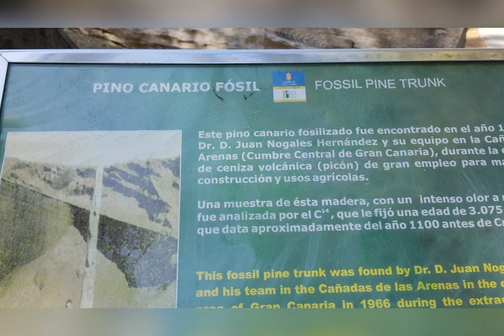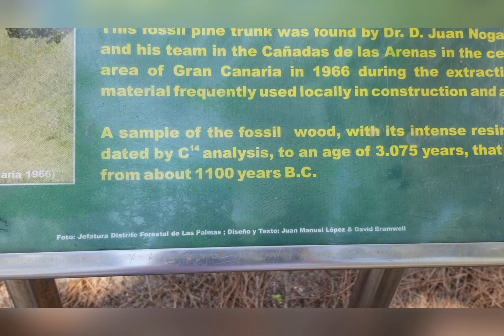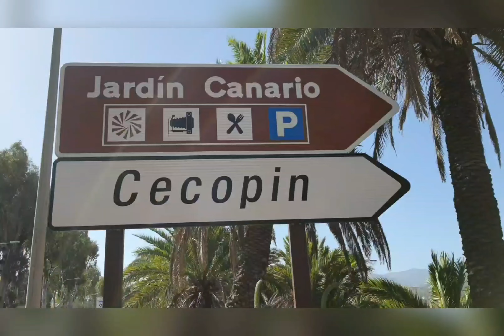JARDIN BOTANICO CANARIO TOUR/PART 2/LAS PALMAS DE GRAN CANARIA SPAIN/Grace and Stones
Jardin Botanico Canario Viera y Clavijo is the full name of the botanical garden in Gran Canaria. It is located in the northeast of Gran Canaria, in Tafira Alta, approximately 7 kilometers southwest of the capital city Las Palmas.